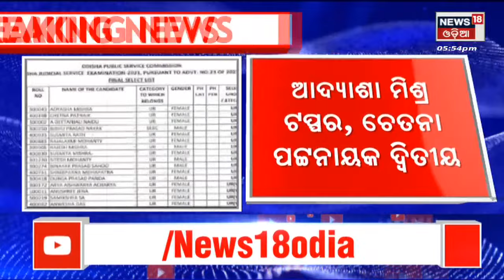Archana Nag News | ଖଗେଶ୍ୱର ଖୋଲିବ ଗୁମର ! ୧୦ ଦିନିଆ ରିମାଣ୍ଡରେ ଗଲେ ଖଗେଶ୍ବର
Archana Nag News | ଖଗେଶ୍ୱର ଖୋଲିବ ଗୁମର ! ୧୦ ଦିନିଆ ରିମାଣ୍ଡରେ ଗଲେ ଖଗେଶ୍ବର I